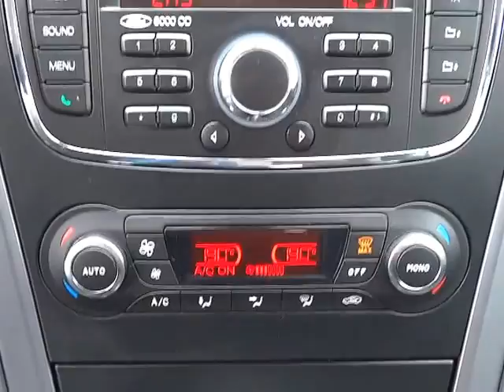Ford Mondeo 2.0 TDCi Titanium ZIMNÍ PAKET - D1 CARS .int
KOMPLETNÍ INFO O TOMTO VOZE VČ. CENY, NALEZNETE NA